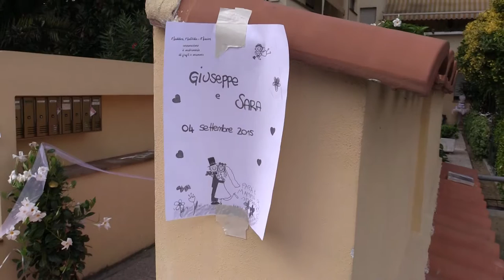SDE Wedding Trailer Giuseppe e Sara 4 Settembre 2015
Same Day Edit Matrimonio Giuseppe e Sara 4 Settembre 2015